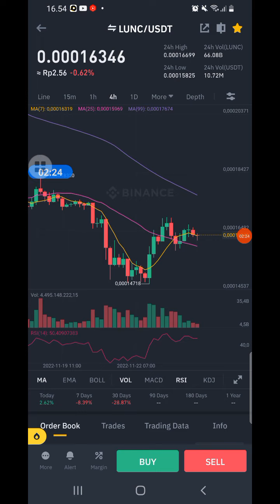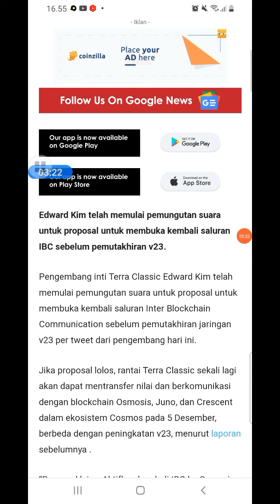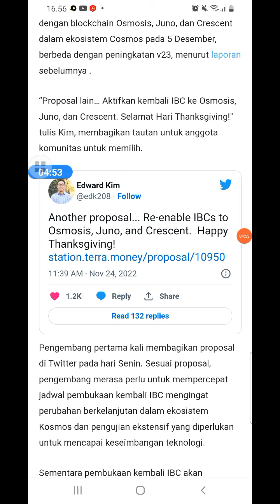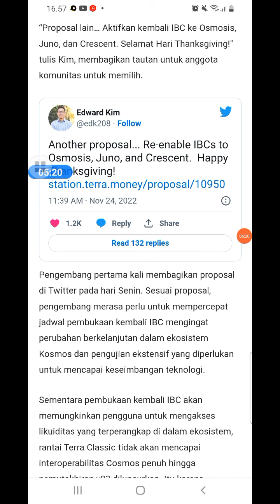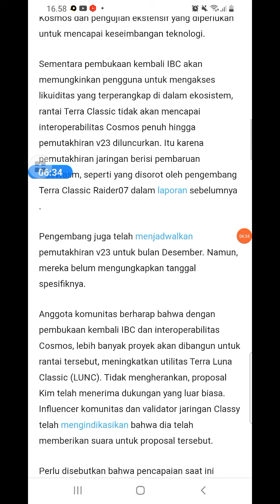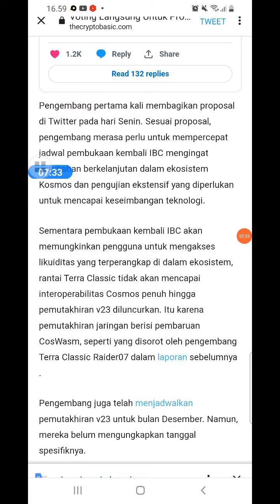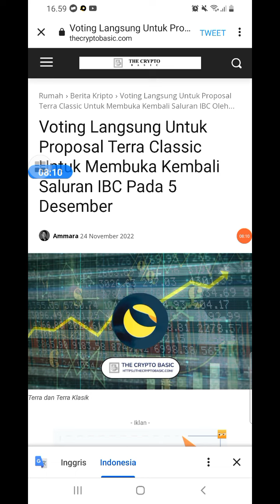PENENTUAN KEBANGKITAN LUNA CLASIC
Daftar bonus $35: DAFTAR MOONXBT DAN DAPATKAN KESEMPATAN BONUS $ 1500 DAN JUGA BISA DAPAT MASUK GRUP VIP TRADING SECARA GRATIS

Upadate luna clasic 2022
cz.binance mendukung penuh pembakaran untuk LunC

update shiba